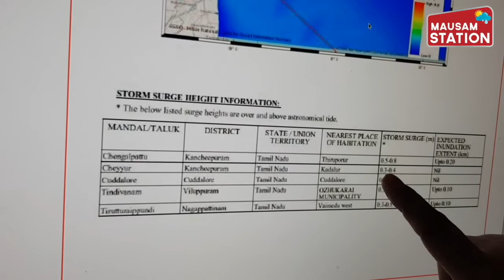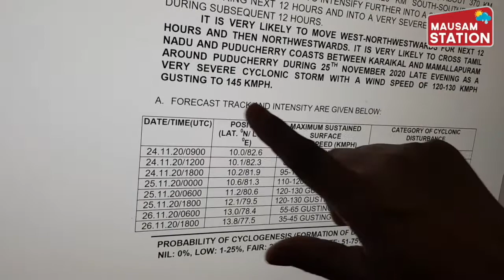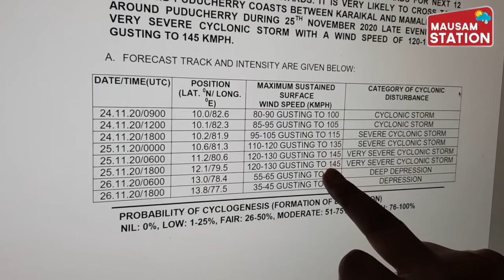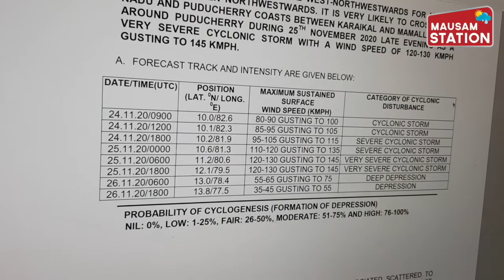Very Severe Cyclone Nivar to hit around Puducherry on Nov 25 with a wind speed of 120 to 130 kmph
साइक्लोन Nivar और ज्यादा खतरनाक हो चला है मौसम विभाग के ताजा बुलेटिन के मुताबिक यह चक्रवाती तूफान 25 नवंबर को देर शाम कराईकाल और मामल्लपुरम के बीच पुडुचेरी के आसपास समंदर के तट को पार करेगा जब यह तूफान समंदर के ट्रक से टकरा आएगा तब इसमें 120 से लेकर 130 किलोमीटर प्रति घंटे की रफ्तार से तेज हवाएं चल रही होंगी जबकि हवा के थपेड़े 145 किलोमीटर प्रति घंटे तक जा सकते हैं यानी Nivar, Very Severe Cyclonic Storm के तौर पर तमिलनाडु और पुडुचेरी में तबाही मचा सकता है